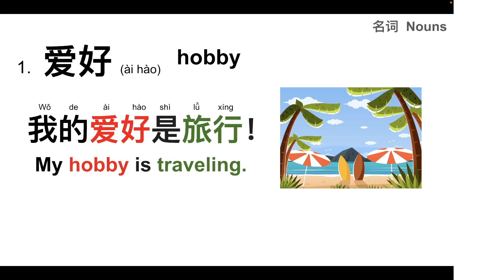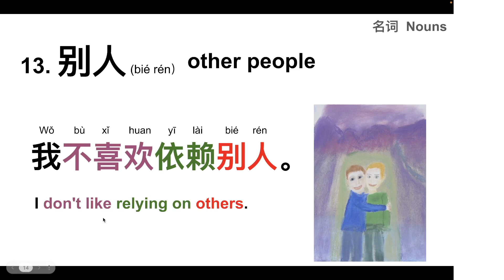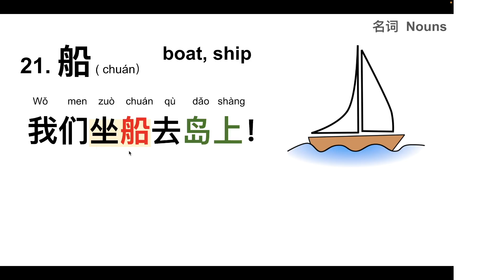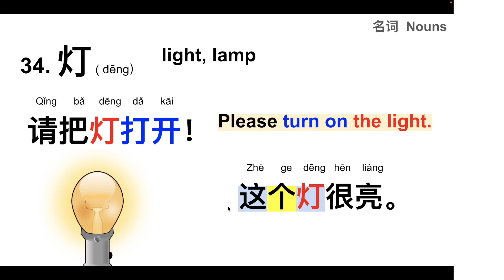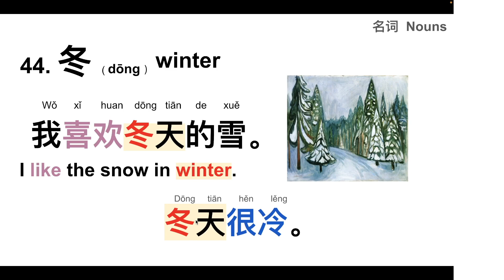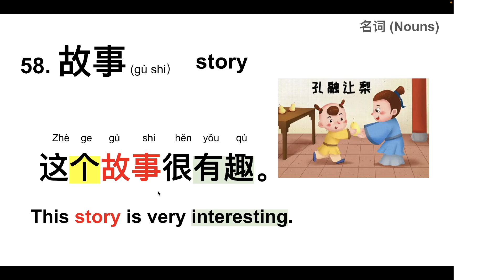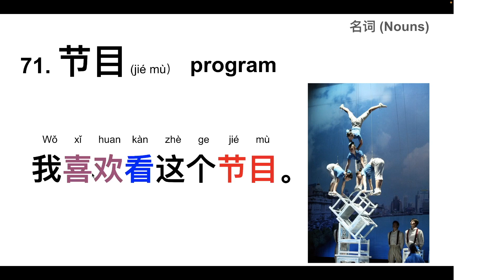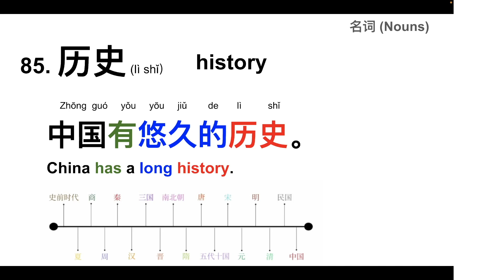Mastering HSK 3 Nouns | Learn Essential Chinese Vocabulary 🔥 part 1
Welcome to our comprehensive guide on mastering HSK 3 nouns! 📚 Whether you're preparing for the HSK 3 exam or simply looking to expand your Chinese vocabulary, this video is perfect for you.

In this lesson, we cover a wide range of essential HSK 3 nouns, complete with pinyin and English translations. By the end of this video, you'll be able to recognize, understand, and use these nouns in everyday conversations.

Here's what you'll learn:

Practical example sentences for each noun
Pronunciation tips to help you speak like a native
Useful context for better comprehension

Support me:
If you enjoy our content, consider supporting us by sharing this video with fellow Chinese learners. Your support helps us create more valuable content for you!

Happy learning! 🎉